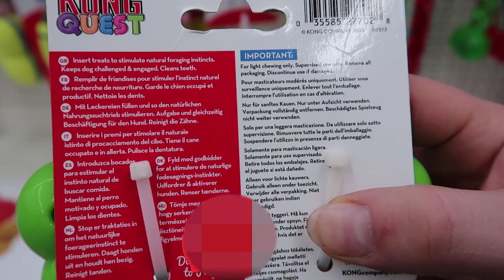Nicht-Hundemensch kauft Hundekram | Türchen #12 | Hundekanal | Cairn Terrier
Hier sind alle Videos vom Hundeyoutuber - Adventskalender im Überblick:

Links aller Youtuber

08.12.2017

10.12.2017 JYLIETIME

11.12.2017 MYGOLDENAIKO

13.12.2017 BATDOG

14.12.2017 BELLA ERKUNDET DIE WELT

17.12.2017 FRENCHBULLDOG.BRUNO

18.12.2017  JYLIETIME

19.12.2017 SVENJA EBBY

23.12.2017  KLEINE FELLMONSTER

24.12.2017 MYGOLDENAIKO